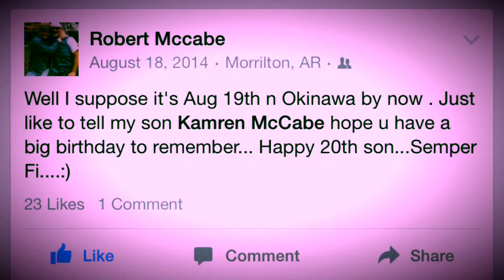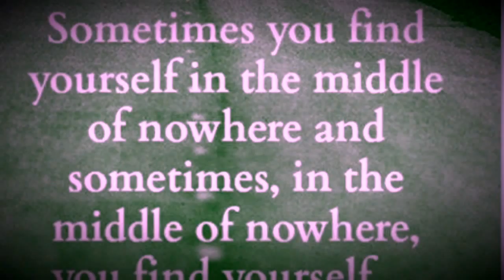RIP Robert McCabe